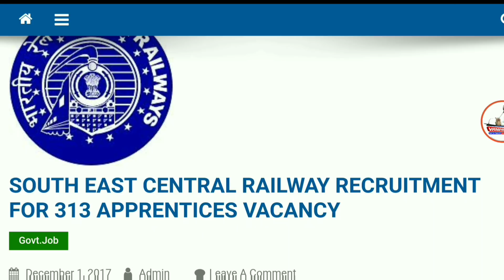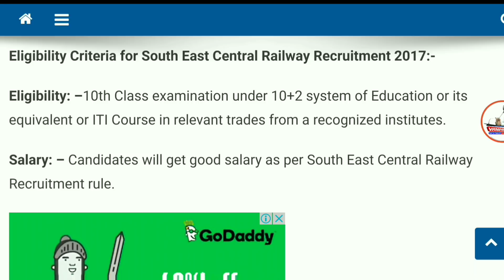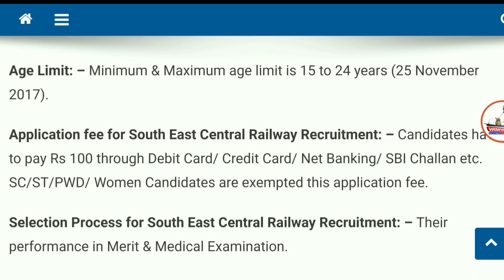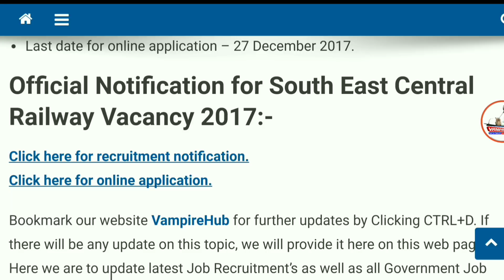Railway में आई Apprentices के लिए बंपर भर्ती। South East Central Railway Recruitment 2017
Namaskaar Dosto, Employment Hub ke is Episode mein maine aapse South East Central Railway Recruitment 2017 ki Vacancy details share ki hain.Mujhe umeed hai ki yeh video aapko pasand aayega.Go grab the job.Best of Luck.